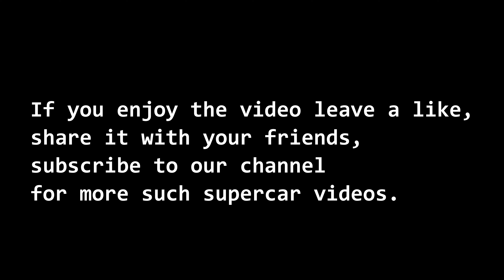SUPERCARS IN INDIA | NOVEMBER | MUMBAI | LAMBORGHINI HURACAN DRIVER GOES CRAZY | LOUD SUPERBIKES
Video compiles of
Lamborghini Murcielago, Huracan Performante, Gallardo Spyder.
Porsche 992 TurboS, 991 GT3RS, 991 TurboS, 997 TubroS, 997 Turbo, 992 Carrera.
BMW S1000R
Nissan GTR.
Plymouth Barracuda.
Audi R8 V10, RS7, RS5.
Mercedes Benz G63 AMG, S63 AMG.
Rolls Royce Phantom Series 2, Phantom.
Ford Mustang.
BMW F90 M5, F10 M5, F90 M5 Competition.

'SSIM700' stands for 'Supercars Sightings in Mumbai'. As the name suggests, SSIM700 showcases the Supercars & Exotics spotted in Mumbai.

Keep Supporting, keep Loving, let us know where we went wrong in the Comments, keep giving us suggestions for us to improve in the future videos.